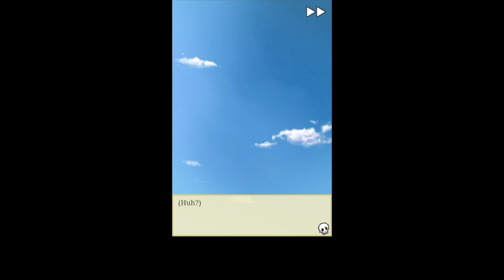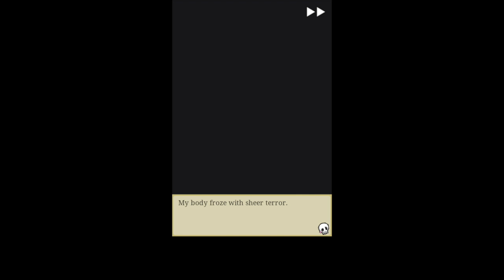Shall We Date - Angel or Devil+ Raug Main Story Chapter 1 part 2/3